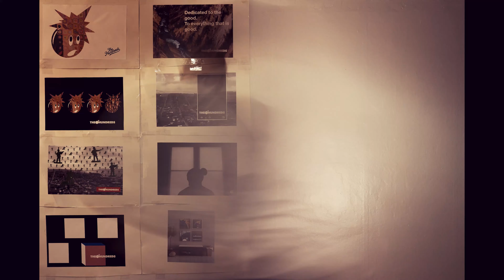Karlyle NoBackgroundMusic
Charles Bukowski - Style
Filmed and edited by Matt Sain
2019